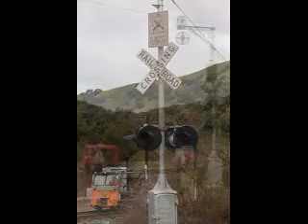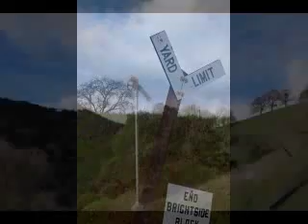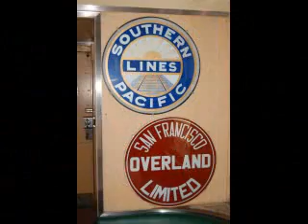Speeder Run through Niles Canyon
Speeder Run through Niles Canyon - also including some railfanning footage and shots of Niles Canyon Historic cars.